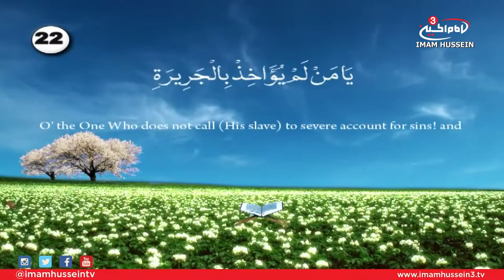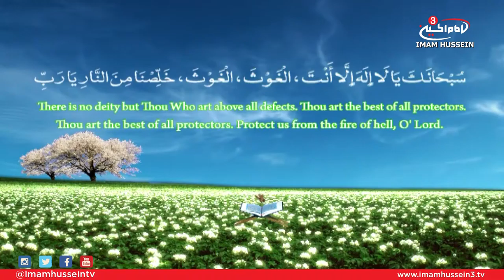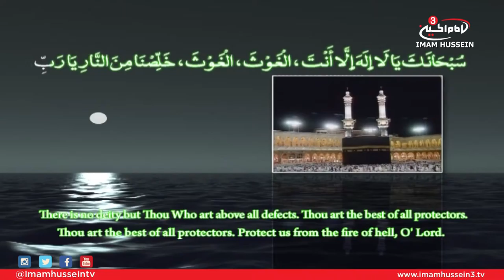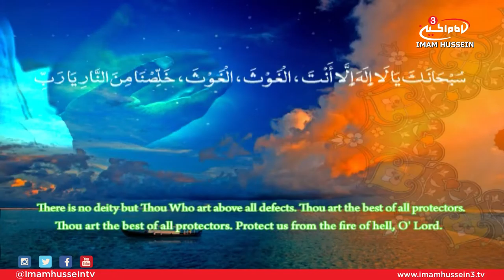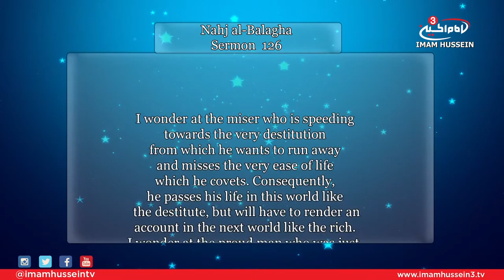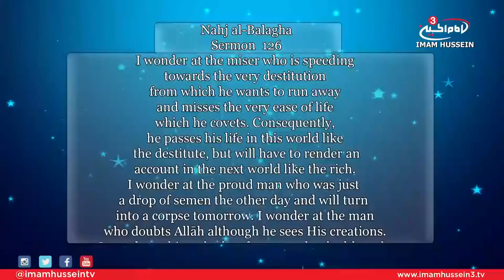Opportunity With Sayed Ja'afar Al-Qazwini E08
Moreover, Sayed Ja'afar continues the discussion from the previous episode where he began to examine the etiquette of prayers as well as the conditions which lead to their acceptance.